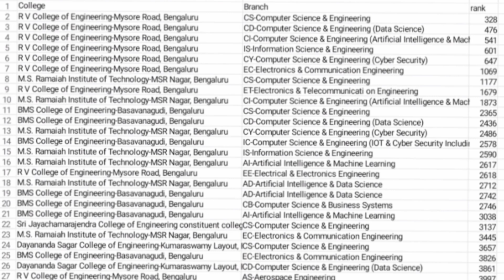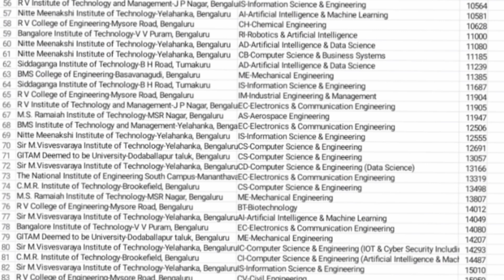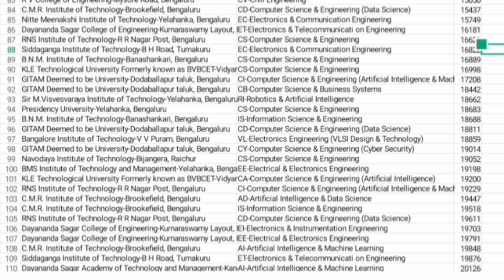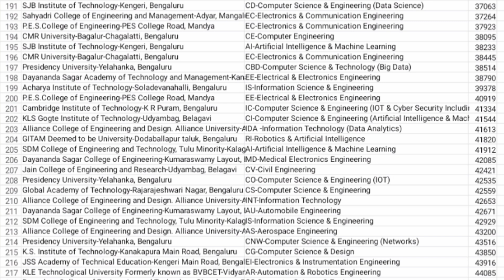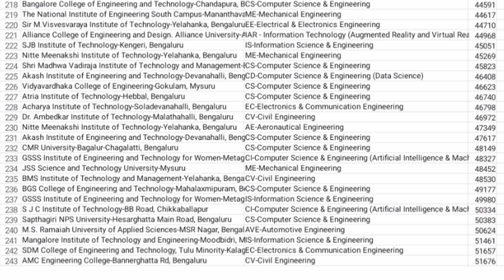Comedk cutoff 2025|ComedK Cutoff 2024|Comedk Updates 2025|Comedk counselling 2025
Comedk Counselling 2025|Comedk choice filling|Comedk 2025|Comedk cutoff 2025|KCET|Comed updates 2025

Comedk 2025 fees structure|Comedk college fees structure|Comedk counselling|Comedk rank vs college